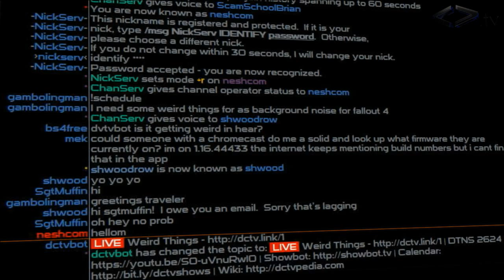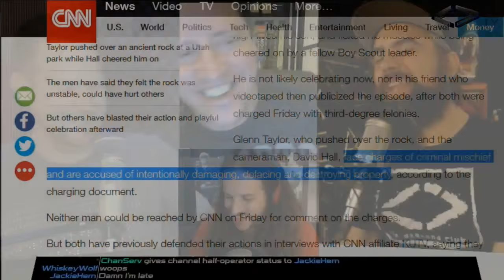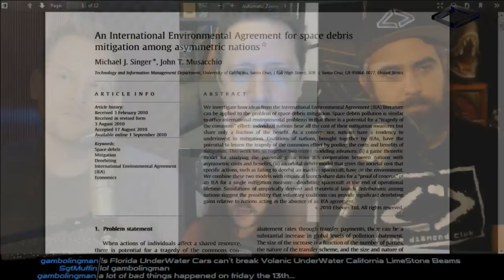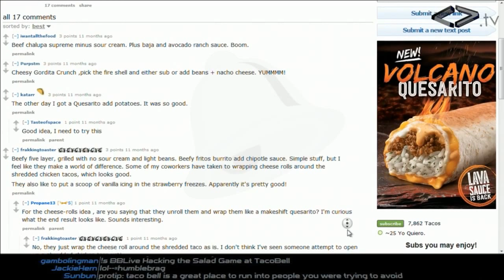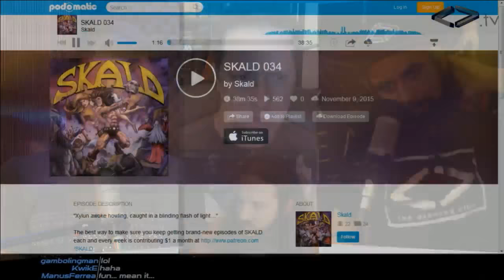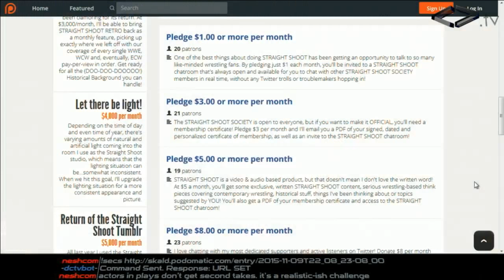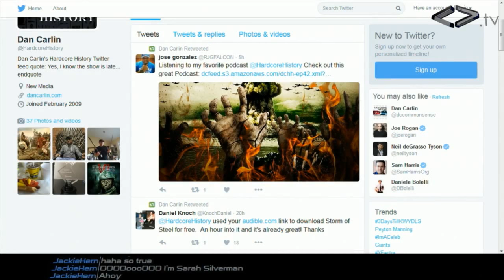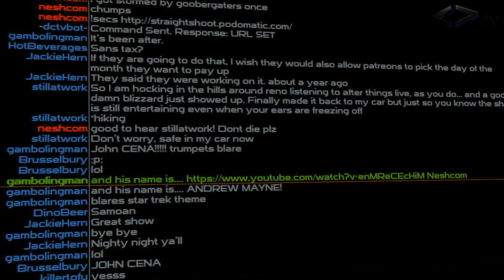WeirdThings Ep. 183 - Litter in Space